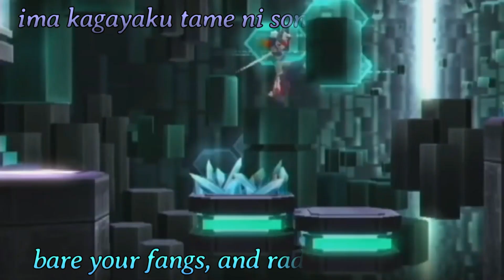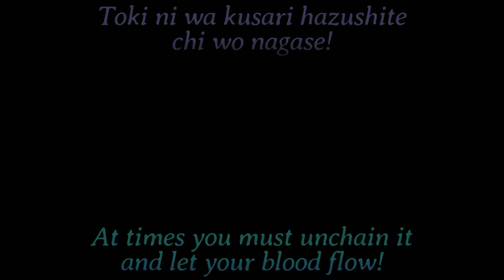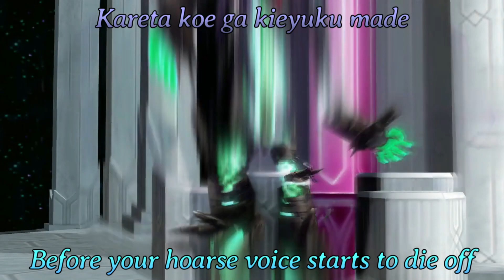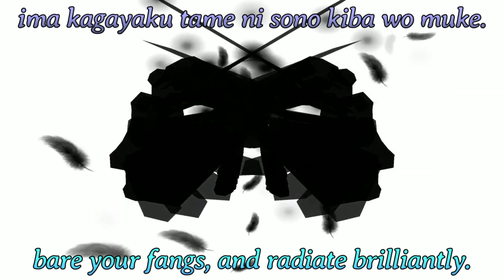Mega Man X8 - Music Video with Wild Fang by Janne Da Arc (Japanese Opening of Rockman X8)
Unlike my previous two takes on the Mega Man Series, this one focuses only on a single game. As Mega Man X8 took the Series quite the interesting direction (with a 2 decade long cliffhanger ;-;), i thought id give this a go along with the awesome Japanese Opening track from the game "Wild Fang by Janne Da Arc". Hope you'll enjoy ^-^